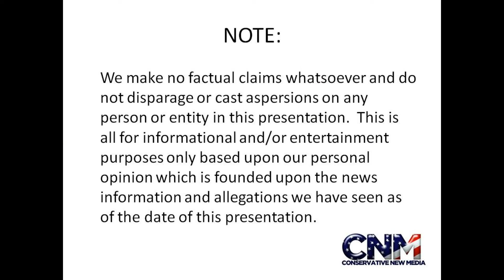Gorilla Climbs a Rock and Stands Up!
Check out this silverback gorilla that climbs a rock and stands up.

John D. Villarreal saw this gorilla in south Florida.